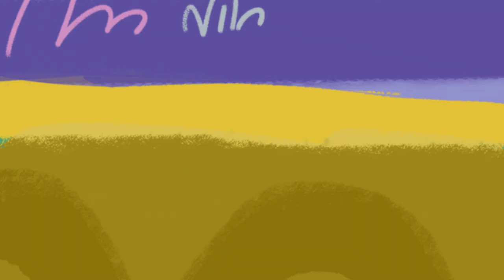Dançando com Sapos | Dancing with Frogs | Cartoon for Children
The animated series Oppa Kêki shows a tortoise that doesn't like getting wet and a claustrophobic armadillo.Together, they put on their backpacks-shells and explore the Amazon's ecosystem, discovering new things that help them face their daily dillemas.